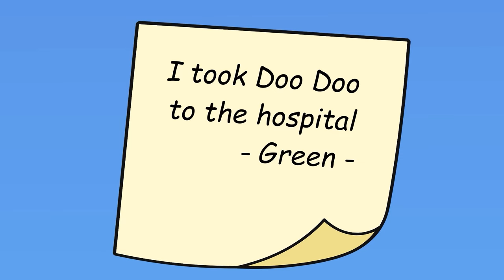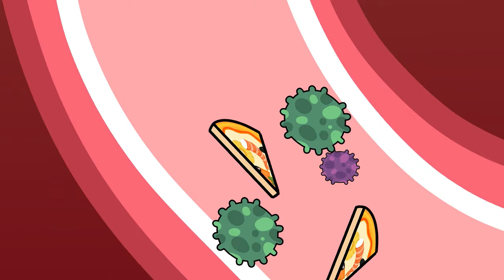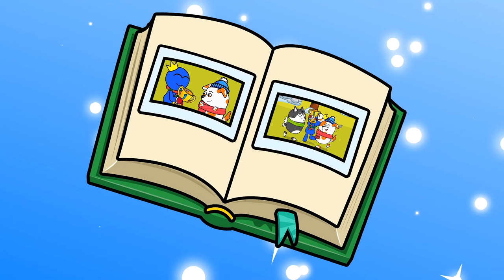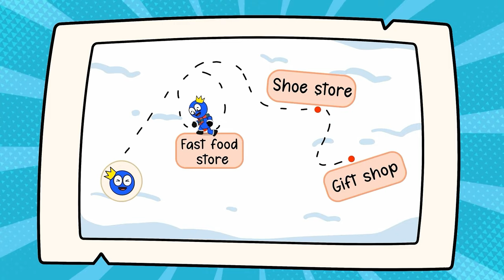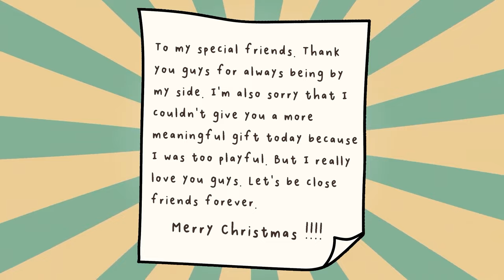Hoo Doo Animation: Cold Blue VS Hot HooDoo in the Room House | Cartoon Animation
Join Hoo Doo and Blue in an epic showdown as Cold Blue and Hot HooDoo battle it out in the Room House. Who will emerge victorious in this heated clash of temperatures? Watch now to find out in this entertaining cartoon animation!
Hi guys🥰! Join the Hoo Doo & Friends for hilarious and entertaining animated videos that will make you laugh and teach you valuable lessons. We are here to bring you hilarious and entertaining animated videos that will make you laugh and learn valuable lessons. From funny antics to important life lessons, there's something for everyone in our videos. Sit back, relax, and enjoy the wonderful world of Hoo Doo Family!
Let's have a great time together!😍
Video make by Lotus Media